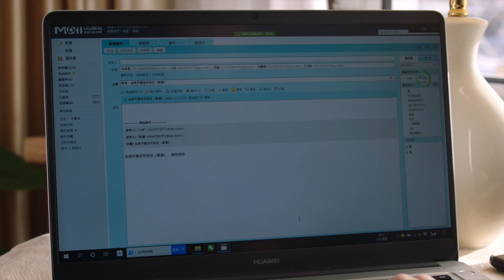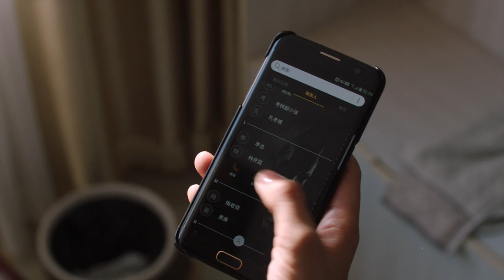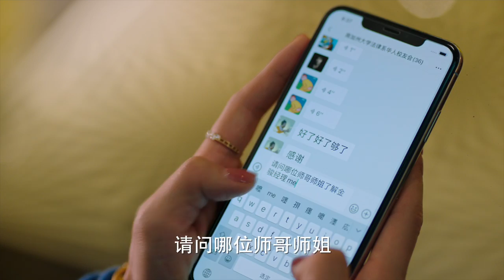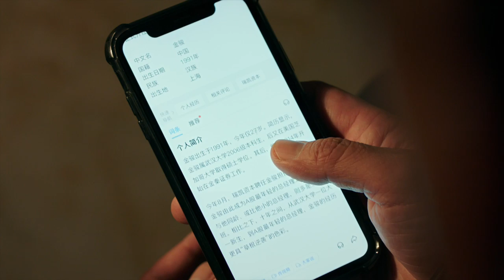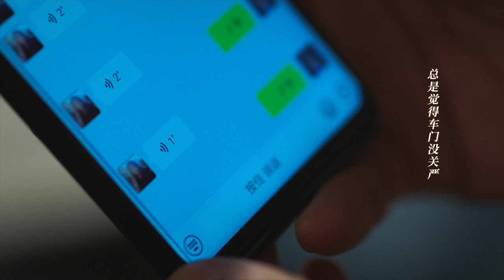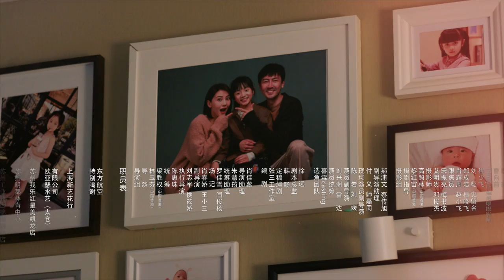ENG SUB【完美伴侣 Perfect Couple EP 30】 (高圆圆，张鲁一主演）